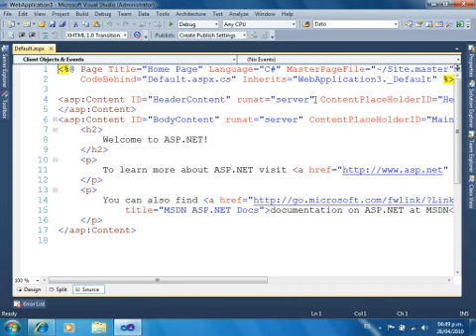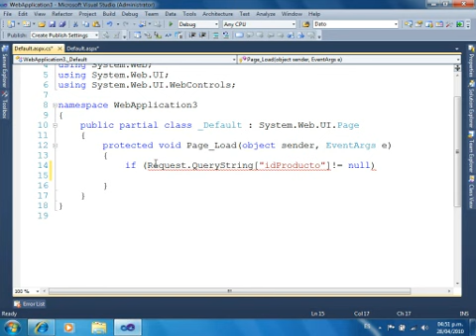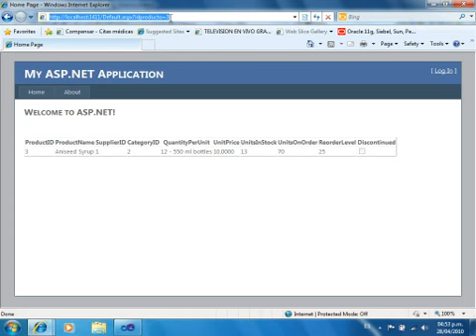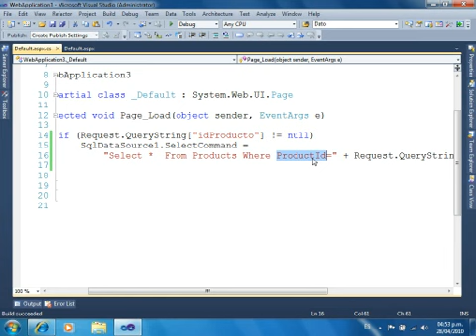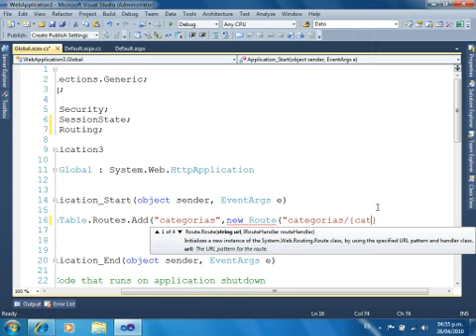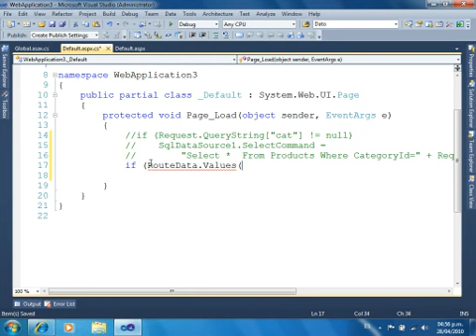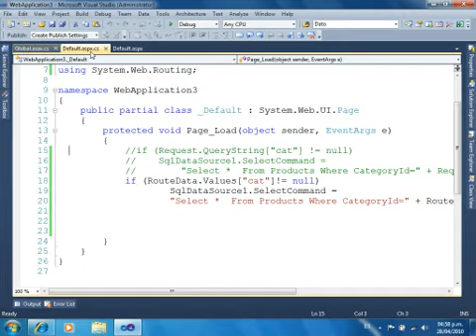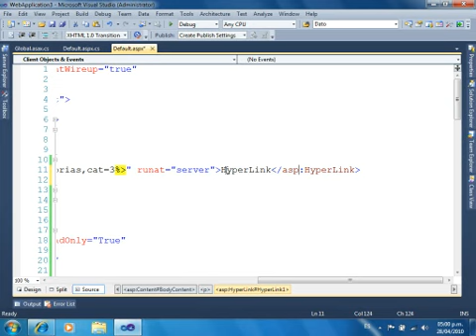ASP.NET Routing.wmv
Muestra como popdemos implementar Routing en nuestras aplicaciones ASP.NET